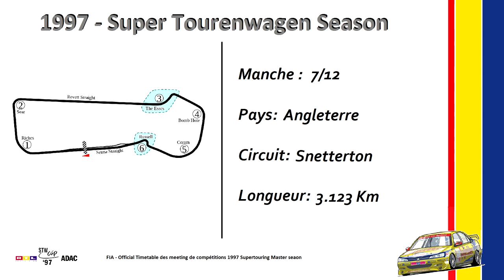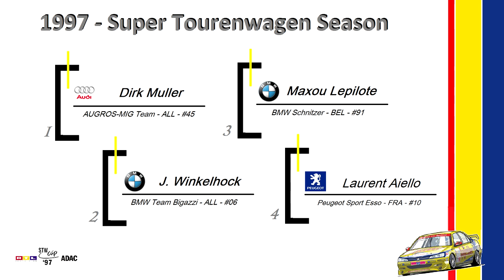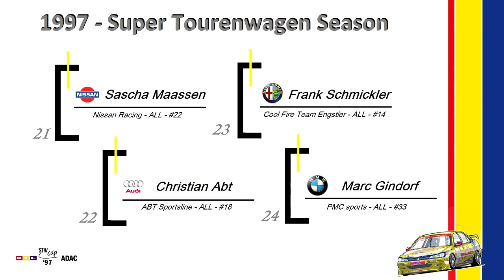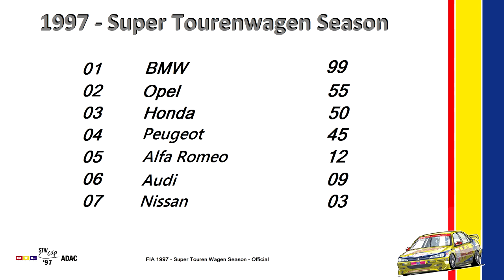STW - Ep.07 - Snetterton (Angleterre): Le peloton est déchaîné. [FR ᴴᴰ]